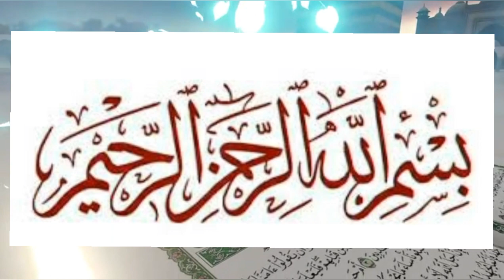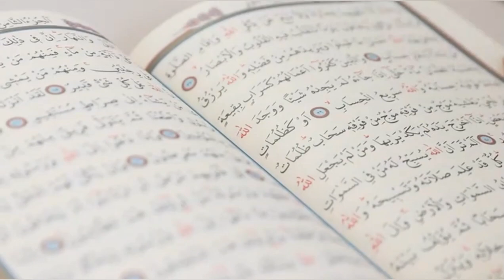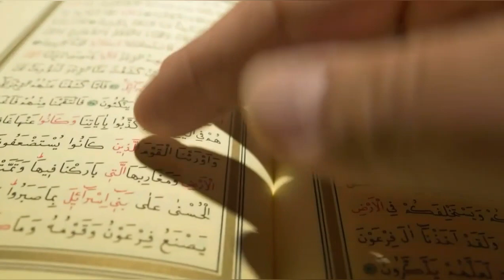Rizq Ki Bandish Dor Karne Ka Wazifa || Rozi Mein Barkat Ka Wazifa @islamicwazaiflibrary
Islamic Wazaif Library is an Islamic informative youtube channel. On this, we uploaded daily verses of the Quran.  And Islamic Wazaif Library Provides all viewers and subscribers to get benefits from the Islamic Wazaif, Istekhara Prayer, and Quranic verses from the Holy Quran and Hadiths for people who are sick and in poor health. Islamic Wazaif Library also provides authentic Quran Verses and Hadiths for such people who face difficulties in their matters of Business, marriage, children, Jobs, and all such problems. We and all Team Members always be ready to help the brothers and sisters from Quran and Hadiths in order to solve their issues spiritually. That Islamic Wazaif Library youtube channel will provide you latest and most helpful Wazaif and other Islamic Videos for you.  Inshallah, you can change your life from this wazaif.

Our videos are related to
Islamic Wazaif Library,Islamic Wazaif,Qurani Wazaif,Daily Recitation TV HD,upedia,